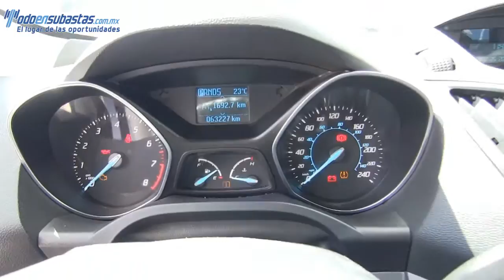69582 Ford / Escape / 2013